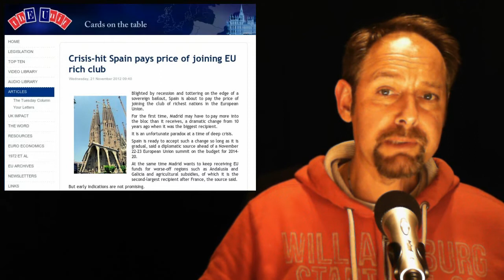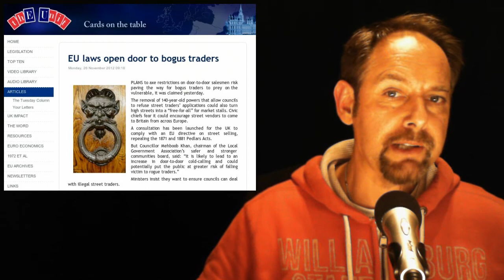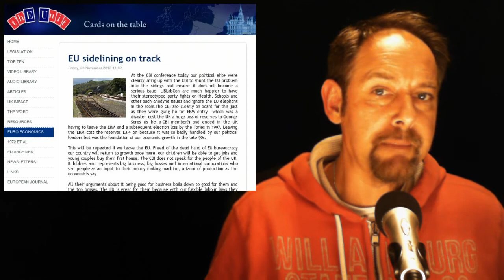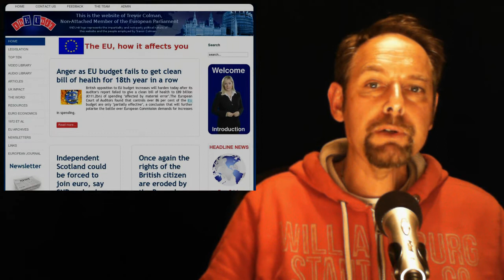The EUnit Nightly News 27/11/2012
1 Crisis-hit Spain pays price of joining EU rich club

2 Stop the ITU taking over the Internet

3 EU laws open door to bogus traders

4  EU elections: Exercise of right to vote & stand as candidate in elections to European Parliament

5 EU sidelining on track